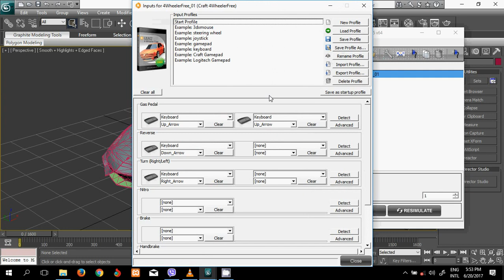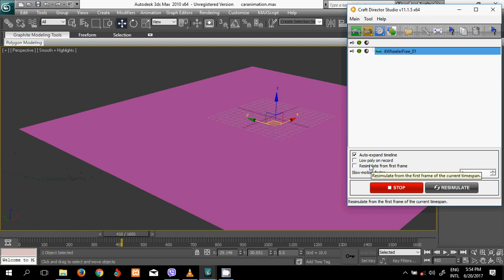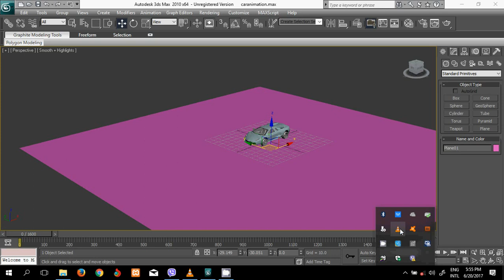Car Animation with 3Ds Max + Craft Std Part 05 SETUP